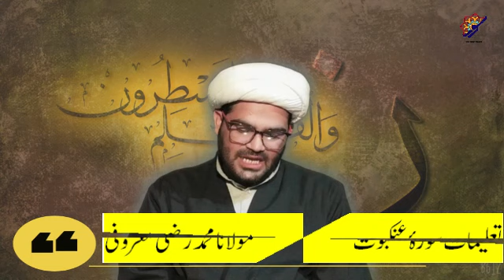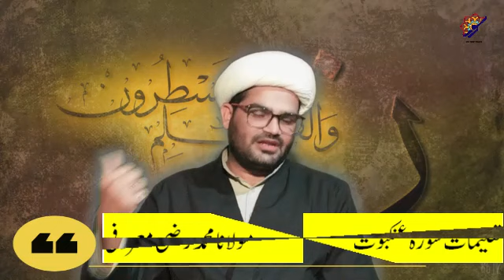Dars_E_Tafheem_Quran.Talimat_Sora_E_Ankaboot_Ep5_Maulana Mohammad Razi MaroofiRamadan Special 2020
Dars E Tafheem E Quran
Talimat E Sora E Ankaboot Ep5
Keya Koi Kisi Ke Gunah Ka Bojh Utha Sakta Hai?
Speekar:
Maulana Mohamad Razi Maroofi
Presented By:
Noor Islamic Network

Is Video Me bayan Kiya Gaya Hai Ki Munafeqin Shirk Ki Taraf Bulate The Aur Kahte The Agar Isme Koi Burai Hai To Wo Hamare Zimme Hoga Keya Koi Kisi Ke Gunah Ka Bojh Utha Skta Hai?
Janne Ke Lia Puri Video Zarur Dekhia.

Noor Islamic Network Team